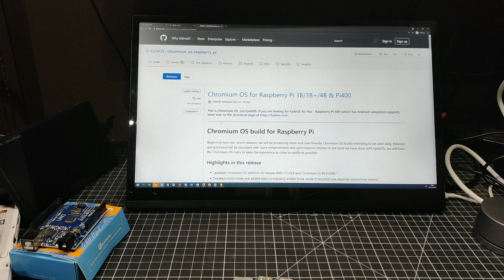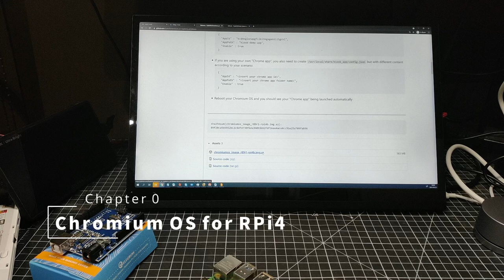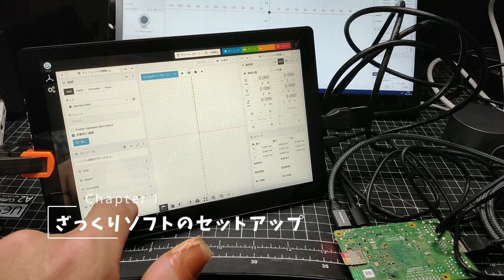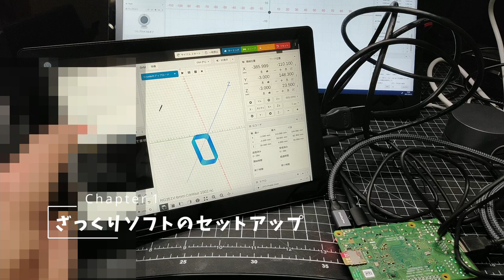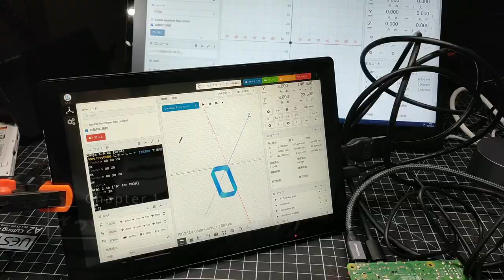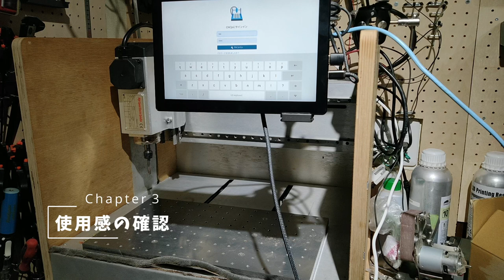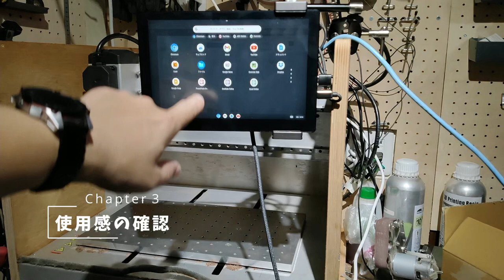Vlog#060 CNCのコントローラーcncjsの利用環境を改善する その２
前回に引き続き、CNCのコントローラーのタッチパネル化をします。
ソフトのインストール、モニターの固定、動作確認です。

▶チャプタリスト

00:00 Chapter 0 Chromium OS for RPi4
00:10 Chapter 1 ざっくりソフトのセットアップ
06:40 Chapter 2 ざっくりハードのセットアップ
11:45 Chapter 3 使用感の確認

古物商用のサイトも晒しておきます。

Amazon : Ewin® ミニ キーボード Bluetooth 3.0 タッチパッド搭載 マウスセット ポータブル 超小型 ワイヤレス キーボード 日本語配列 92キー 多機能ボタン USBレシーバー付き Mini Bluetooth Keyboard【日本語説明書と1年の保証付き】ブラック

Amazon : Corkea 8.9インチモバイルモニター 1920 x 1200解像度 IPSタッチパネル ポータブルモニター USB C/ミニHDMIビデオ入力 小型モニター PS3/PS4/Xbox ONE S/Xbox ONE/Nintendo Switch/Raspberry Pi対応 スピーカ内蔵

Amazon : PDA工房 MageDok 8.9インチ Portable Touch Monitor (T089A) PerfectShield 保護 フィルム 反射低減 防指紋 日本製

Amazon : SmallRig ハイスピードHDMI ケーブル 極細 プロビデオ用 Micro HDMI to Full HDMIケーブル (35cm)-3042

Amazon : Access 【 上L型 】mini HDMI(オス)to HDMI(メス)変換ケーブル HDMIタイプAメス-HDMIタイプC(mini)オス ９０°Ｌ型 金メッキコネクタ搭載 高速データ伝送 AV9-UL

Amazon : SWFOTO PC-01タブレットブラケット金属固定クリップARCA-SWISSの標準ダブテールダブテール三脚専用撮影ブラケット、95-230m幅のタブレットに適応します

Amazon : SmallRig 9.5インチ（24cm）マジックアーム スーパークランプ 関節式マジックアーム モニターアーム 蟹バサミクランプ-KBUM2732B

Amazon : Raspberry Pi4 ModelB 8GB RS製 正規代理店品 技適マーク付き シングルボードコンピュータ ラズベリーパイ4 モデルB /8GB 開発ボード

Amazon : RATTMMOTOR 組み合わせ金属加工CNCルータキット CNC 1310 3轴 GRBL Control diy ミニフライス盤 126x88x38mm + ER11コレット USB卓上cnc彫刻機 木工 cnc金属加工切削可能 手作り 彫刻 DIY愛好家

Amazon : HiLetgo 2個セット V3 彫刻 シールド 3D プリンタ CNC 拡張ボード A4988 ドライバーボード Arduinoと互換

Amazon : 修理が簡単 プリンタアクセサリーC-NC S-Hield v4拡張ボード0ステッパーA4988 3DプリンターTE732用のドライバー